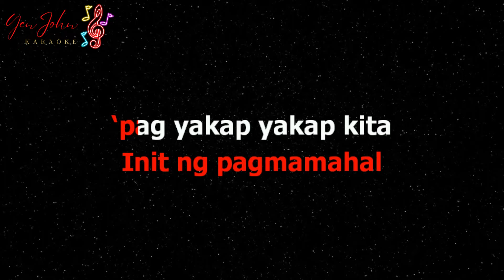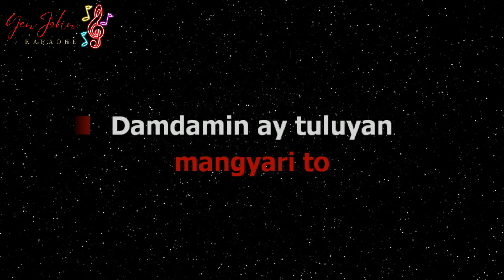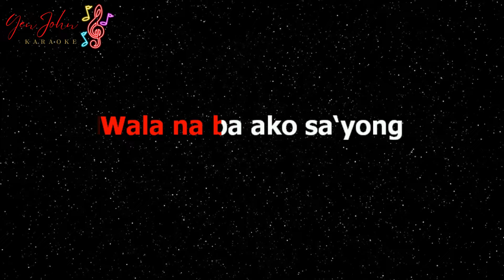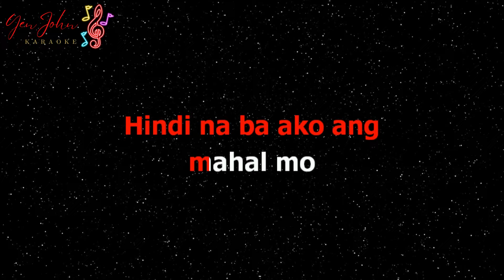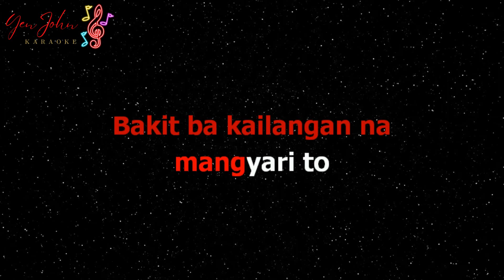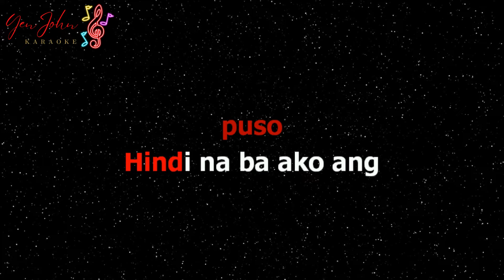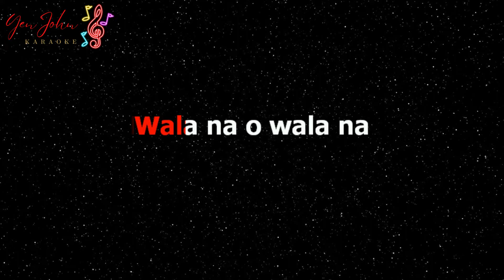Wala Na Talaga - Klarisse de Guzman | OPM Karaoke Version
Song Information
Title: Wala Na Talaga
Artist: Klarisse de Guzman
Video Originally created by: YenJohn HD Karaoke